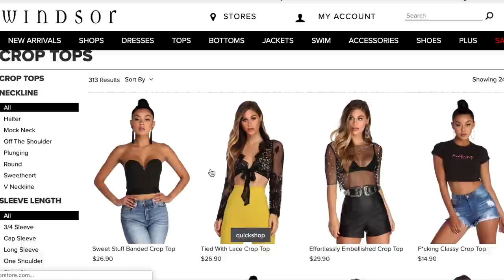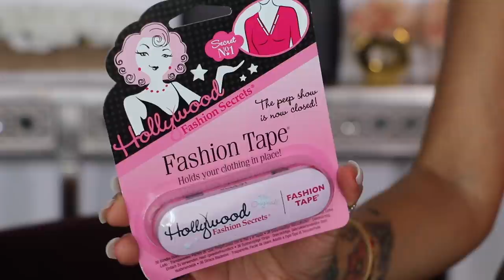ME LO PRUEBO TODO "HAUL DE ROPA NUEVA" - Jackie Hernandez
Comenta❤️Comparte❤️Like  XoXoXo

Jackie Delgado
160 W. Foothill Parkway  105